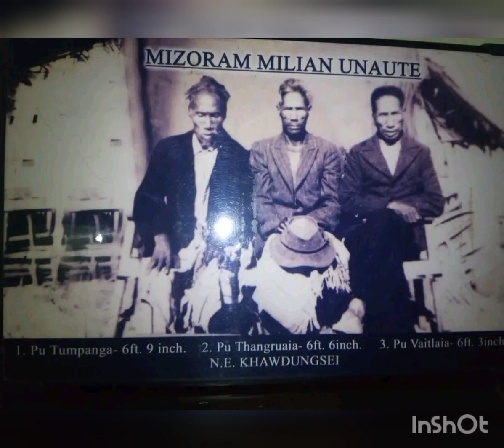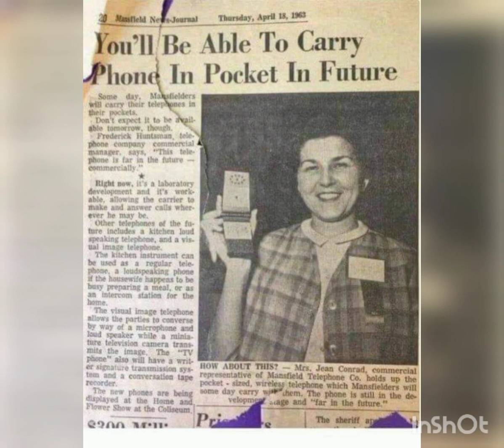pi leh pu te sulhnu thlir lawk te ang